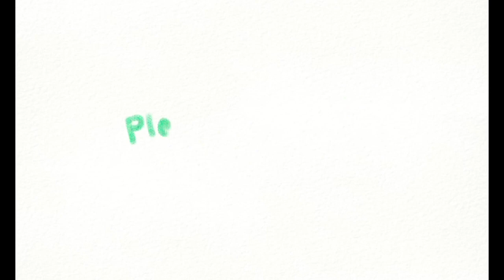Isn't it difficult to draw clouds? Take a look here! How to draw a cloud?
Isn't it difficult to draw clouds?
Take a look here!
How to draw a cloud?

Actually, it's difficult for me too.
However, drawing clouds seems to be a really good thing.